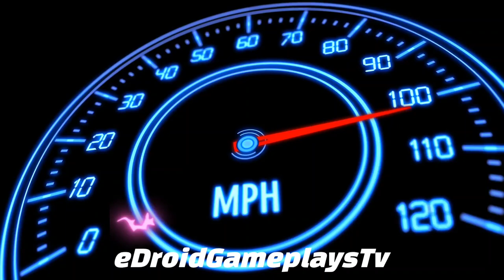Car Parking: Girls - Indian Driving License Test #242-244 - Car Game Android Gameplay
Hello! Guys, 🙋‍♂️What's up?  In this video, I am playing Car Parking Simulator Girls (Car Parking: Girls - Indian Driving License Test #242-244 - Car Game Android Gameplay). Girls' parking games are a very interesting and exciting type of free game. With girl's parking games you can learn how to park a car most easily and effectively. In girl's parking games you need to follow the arrows that appear on the screen, which will lead you to the parking spot. If you crash your car in girls' parking games, you will fail to complete the level. Girls' parking games are very similar to the games for boys, but with girls' parking games you can choose between different types of vehicles, such as a Mini car, a sports car, and more. In girl's parking games you will find many levels and challenges. After you master the art of parking a car in girls' parking games, you can become a real parking expert in real life as well.

Game Highlights
CAR PARKING SIMULATOR: GIRLS: Girls, the parking game which was developed for you is available. Woman character, high-quality models, and car interior. Improve your driving skills with various entertaining parking tracks. With the update, customize your car as you wish, with new cars, new levels, and custom colors. Enjoy a pleasant and realistic driving experience with new parking features. Unlock new cars and start driving the car you like as you complete levels from easy to difficult. Improve your maneuverability thanks to the educational features of the game. In this simulation, you can learn how to maneuver and park a car in real life. Prove your skills by completing levels more than 300 without a car crash. Play the levels easy to difficult and experience full of fun. The skills that you gain by completing hard levels support the driving school. Show your driving experience with your cute hatchback car. Customize your car as you wish. You can paint your car your favorite color freely with various color options. Park it with modern racing cars for girls.

NEW LEVELS: 300 levels! A total of 300 levels, designed from easy to difficult, are waiting to be completed. We have prepared various tracks for you so that your gaming pleasure is not interrupted. You can improve your driving skills by completing all tracks. As you complete levels, you unlock new cars. Added e92 m3 sports car and golf hatchback car.

PARKING SENSOR: A parking sensor feature has been added with the update. Now you can avoid collisions while playing challenging levels by receiving visual and audio notifications on the parking sensor. If you want, you can turn this feature off during the game or simply turn off the "beep" sound.

CAMERA MODES: It is easier to drive your car thanks to the new camera modes. With the automatic camera mode, when you are close to collision, switch to top camera mode to dominate the track. During the game, you can adjust the camera modes as you wish.

NEW CARS: Added realistic racing cars for girls. High detailed and popular new cars in the type of hatchback and sedan have been added. Girls, start the game by choosing any of the newly added cars you will love! Change the look of your car with a variety of customizable paints. Driving experience with a real car and ultimate driving features.

Despite the city parking lot and skyscrapers, various cars, and huge 300 levels, Car Parking Simulator: Girls' game has a very low APK size. It takes up little space on your phone or tablet.